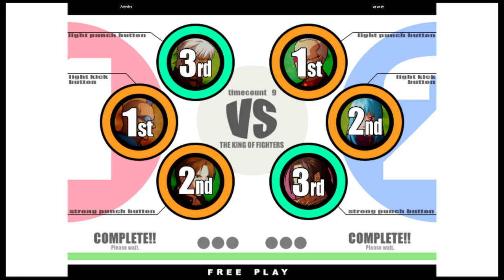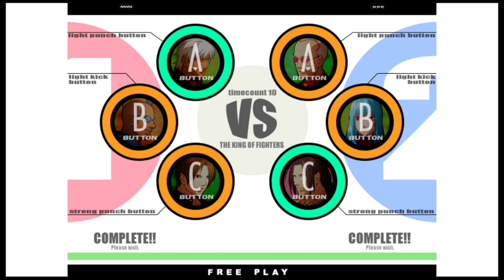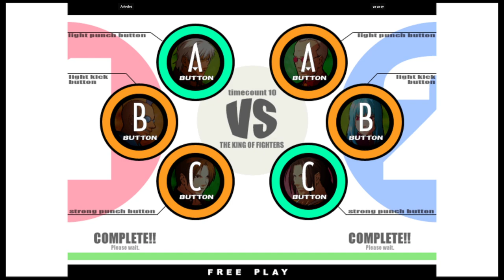KOF XI | Antrolos VS ya ya ay | 🇩🇪🇸🇦 Fightcade eSports 11/4/2023